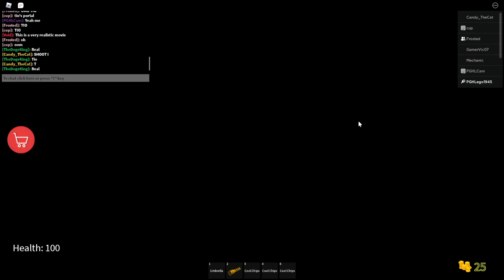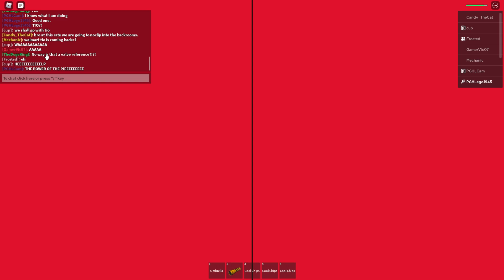ROBLOX PghLFilms Goes to the MOVIES!! (GONE WRONG) (100% NOT CLICKBAIT)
This title reminds me of those 3 A.M. videos, so I'm making fun of it. Enjoy the video. :)